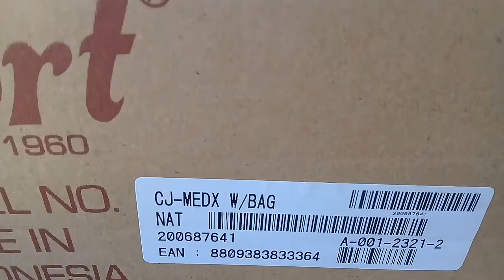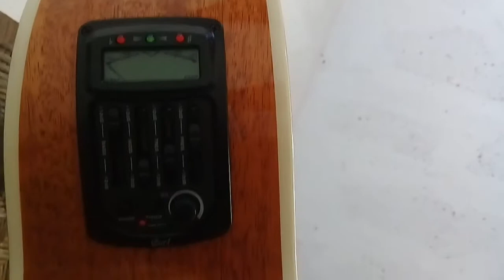Review Gitar - CORT CJ MEDX Nat - Akustik Elektrik - MURAH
Gitar Cort Cj Medx Nat ini merupakan Produk terbaru dari Cort dan Harga Gitar Cort Tersebut Lumayan di kategori Gitar Murah🙏🙏🙏

dan di video ini saya me review gitar cort cj medx tersebut